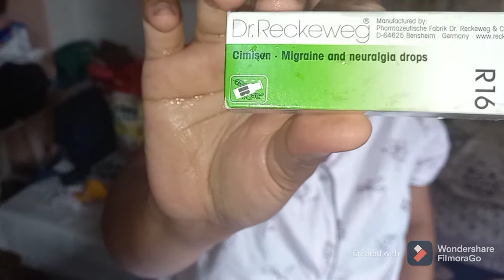Let's see will it work || DAY IN A LIFE VLOG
Hey my sweet YouTube fam welcome back to my channel and welcome if u are new here.If u are first time clicking on this video to watch I would love if u stick around by subscribing to my channel.A big virtual hug to all of u.

I am trying my best to bring u great vlogs from my side.

Today's vlog is a day in a life vlog at my mom's home i am showing u as a mom of one how I do my house hold and day to day chores.

Vlogging device :- Samsung a31